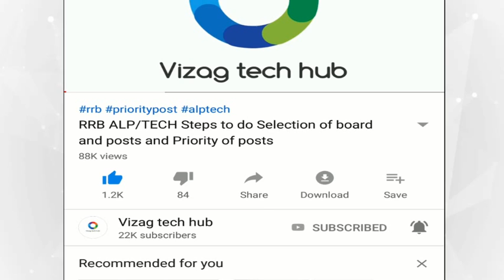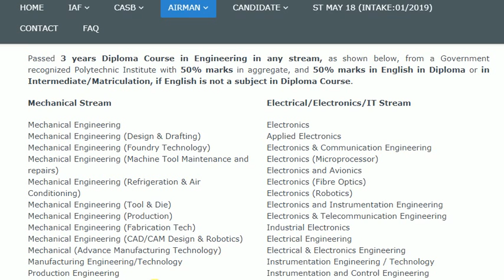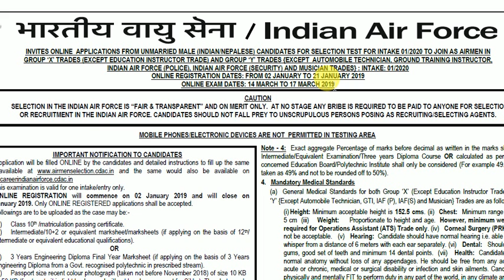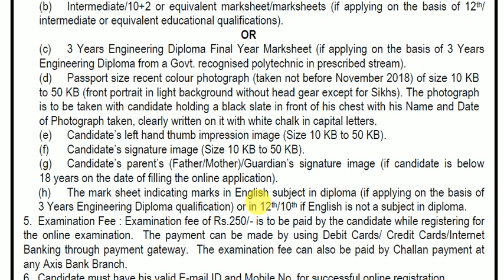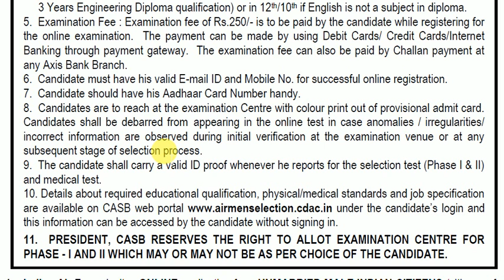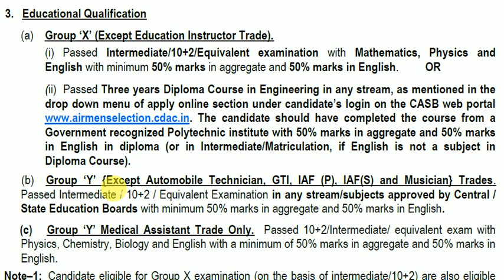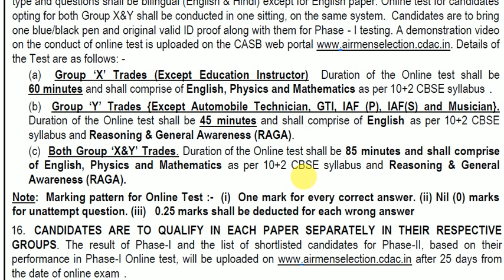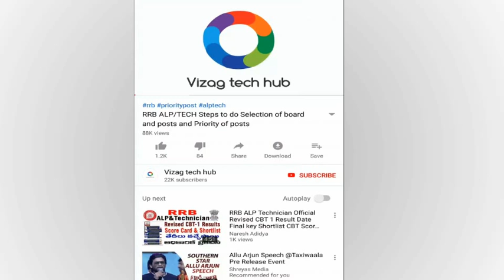INDIAN AIR FORCE || AIRMEN ||Qualification:- Diploma or Intermediate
INVITES ONLINE APPLICATIONS FROM UNMARRIED MALE (INDIAN/NEPALESE) CANDIDATES FOR SELECTION TEST FOR INTAKE 01/2020 TO JOIN AS AIRMEN IN
GROUP ‘X’ TRADES (EXCEPT EDUCATION INSTRUCTOR TRADE) AND GROUP ‘Y’ TRADES {EXCEPT AUTOMOBILE TECHNICIAN, GROUND TRAINING INSTRUCTOR,
INDIAN AIR FORCE (POLICE), INDIAN AIR FORCE (SECURITY) AND MUSICIAN TRADES} : INTAKE: 01/2020
ONLINE REGISTRATION DATES: FROM 02 JANUARY TO 21 JANUARY 2019
ONLINE EXAM DATES: 14 MARCH TO 17 MARCH 2019